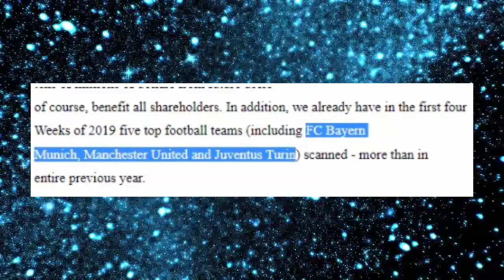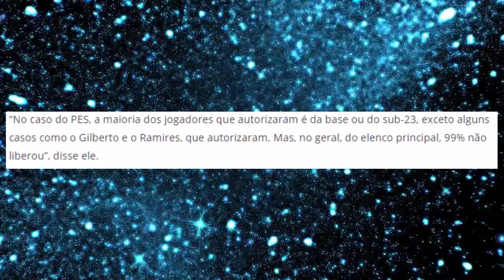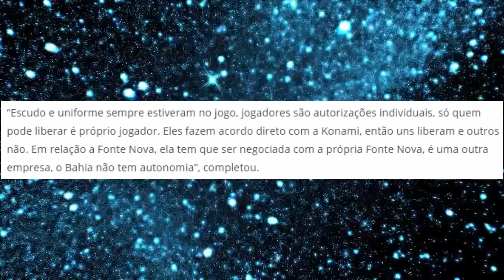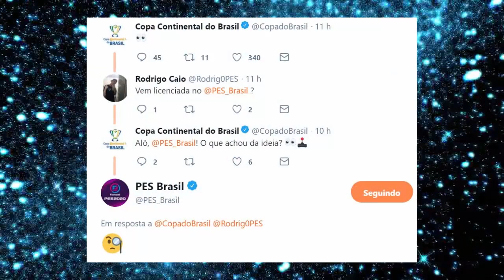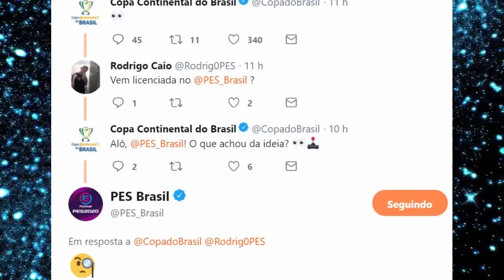PES 2020 - MUITAS NOVIDADES, COPA DO BRASIL NO JOGO, BAYERN & JUVENTUS !!!